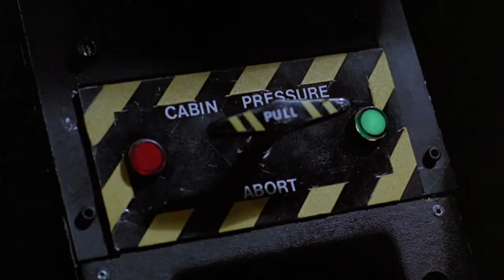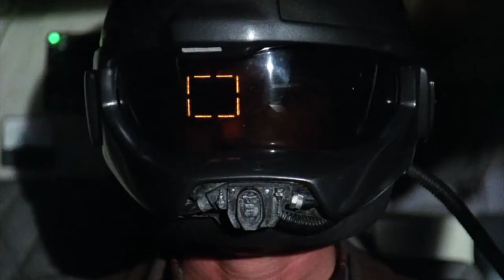Jan-Michael Vincent - Airwolf Hero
Stringfellow Hawke, our hero of the skies